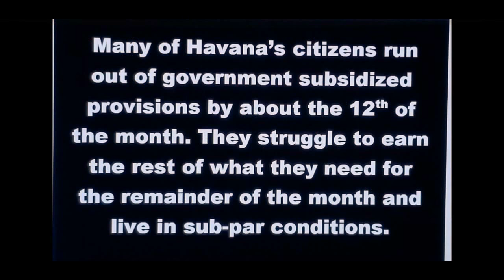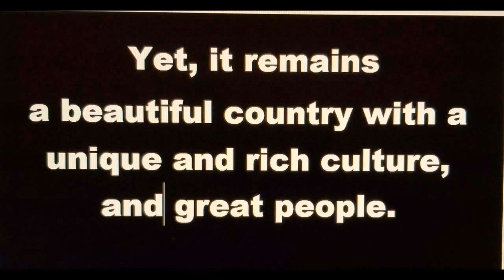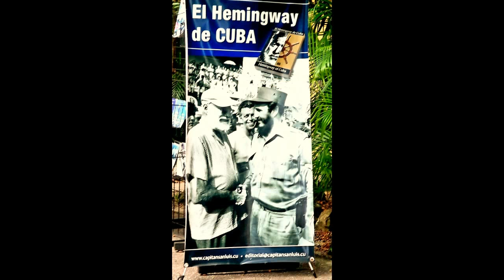Havana Cuba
Since Cuba has been opened to tourism, it is going under a large reconstruction.  It has been a hidden jewel (from Americans) for decades, so I took a cruise which docked there for two days.  I wanted to share the beauty of this country.

Note: The statements written in the video was information I received from the tour guides or other people who lived in Havana.